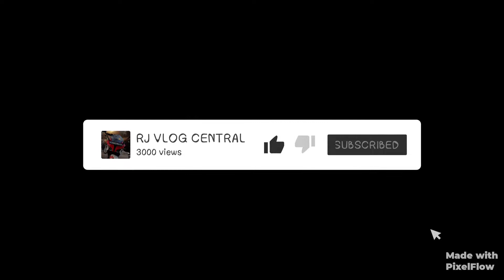My first vlog in village and public reaction😯😯😯😯😯